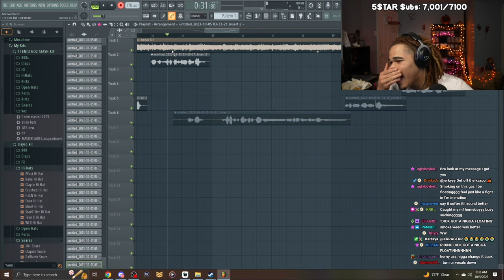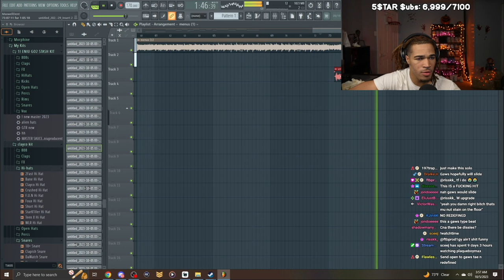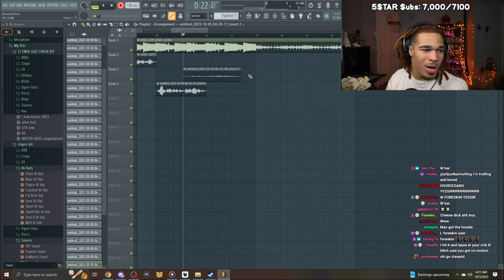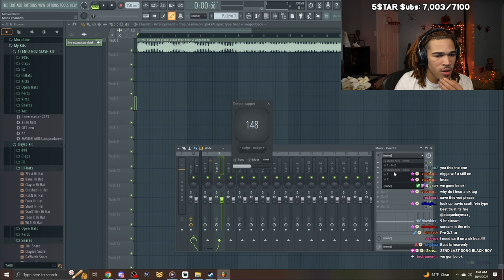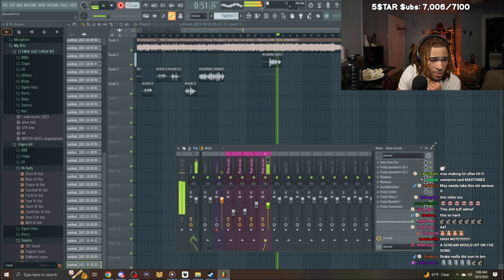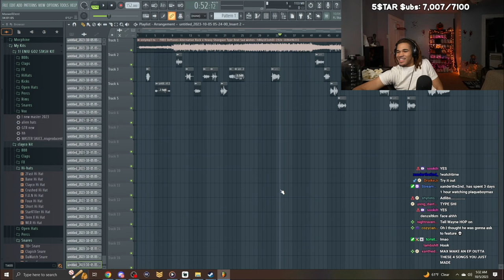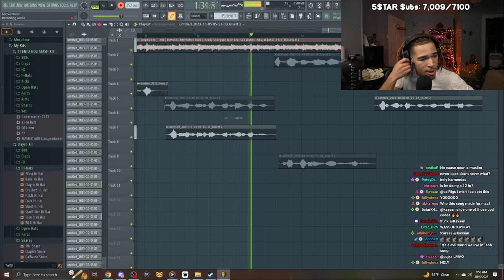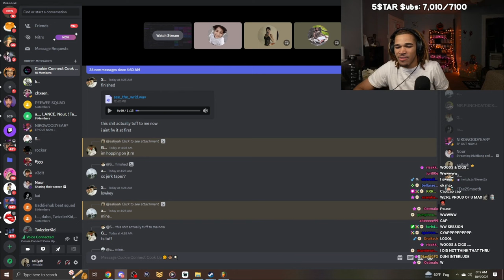Plaqueboymax records His Best Songs (Full Studio Session)